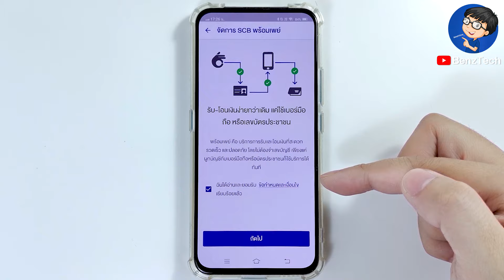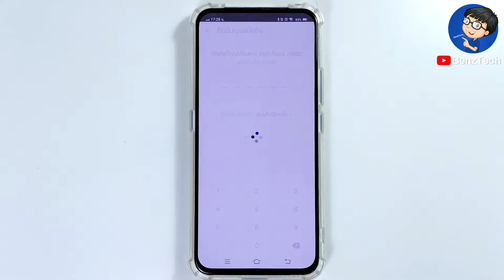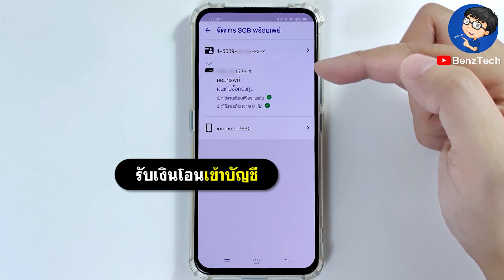ผูกพร้อมเพย์กับบัตรประชาชนไทยพาณิชย์ | รับเงินเข้า SCB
BenzTech - ผูกพร้อมเพย์กับบัตรประชาชนไทยพาณิชย์ | รับเงินเข้า SCB

สวัสดีเพื่อนๆ 😊 ที่ติดตามกันมาโดยตลอด 💕 และยินดีต้อนรับสำหรับคนที่เข้ามารับชมใหม่ทุกคนนะครับ สำหรับวิดีโอ ผูกพร้อมเพย์กับบัตรประชาชนไทยพาณิชย์ | รับเงินเข้า SCB เราจะมาดูขั้นตอน และวิธีสมัครพร้อมเพย์ไทยพาณิชย์ กับบัตรประชาชนกันนะครับ

หากเพื่อนๆ กำลังหาวิธีผูกพร้อมเพย์ไทยพาณิชย์ ในส่วนของบัตรประชาชนก็สามารถทำตามคลิปนี้ แบบง่ายๆ ได้เลยนะครับ เราจะได้ทําพร้อมเพย์ไทยพาณิชย์ หากได้รับเงินโอนเข้าพร้อมเพย์บัตรประชาชน ไทยพาณิชย์ ก็จะเข้าบัญชีธนาคารไทยพาณิชย์ ที่เราได้ผูกไว้นะครับ มาดูขั้นตอนการ สมัครพร้อมเพย์ไทยพาณิชย์ แบบง่ายๆ พร้อมๆ กันได้เลยนะครับ :)